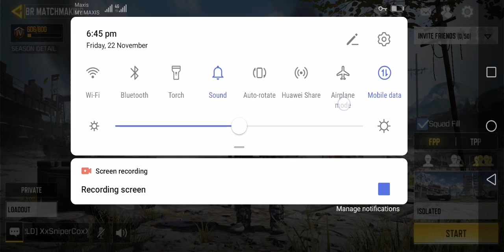Call Of Duty Mobile | Battle Royale on Huawei Nova 4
Gameplay with nova 4